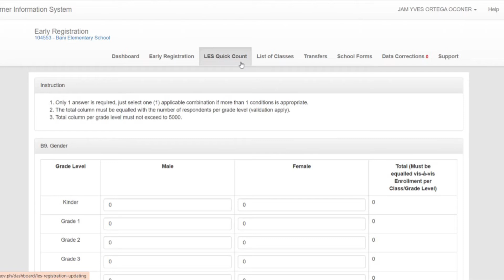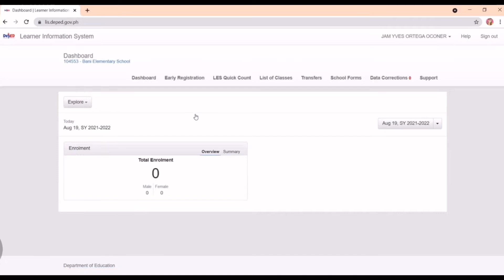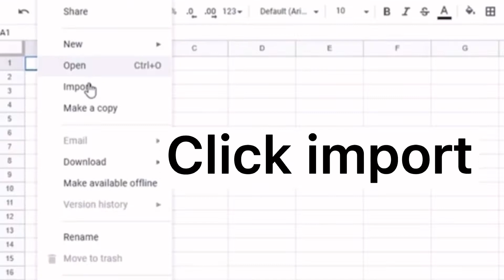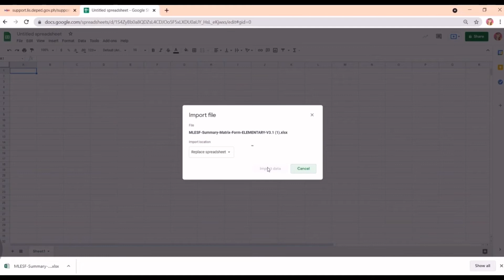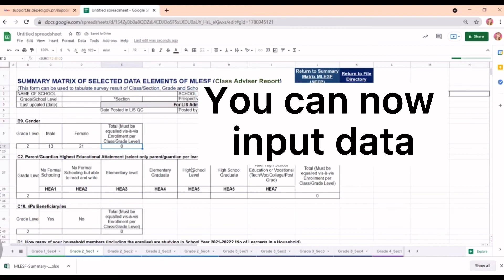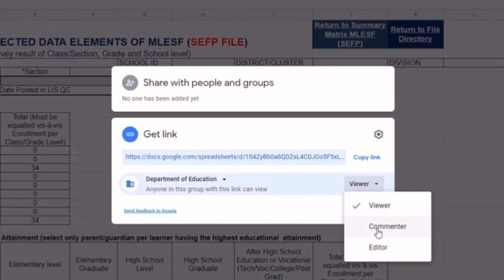MLESF SUMMARY MATRIX DOWNLOAD AND ENCODE EASY INSTRUCTIONS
DepEd MLESF SUMMARY MATRIX FROM LIS